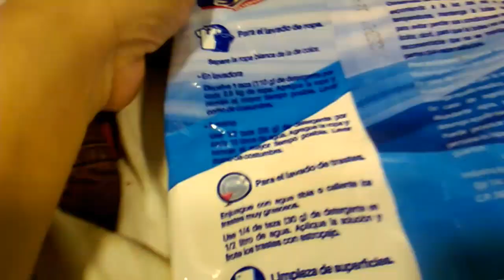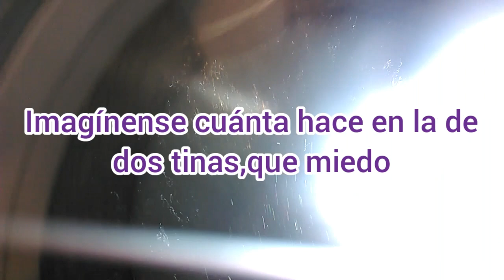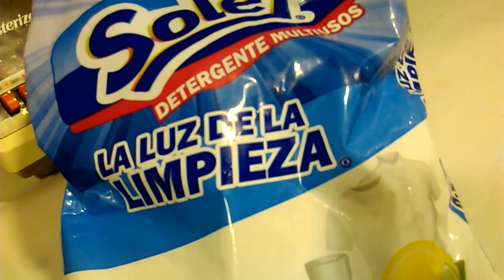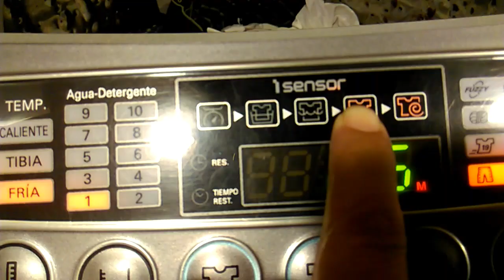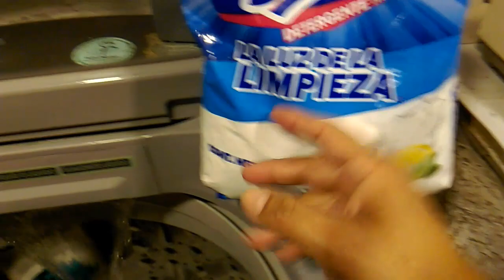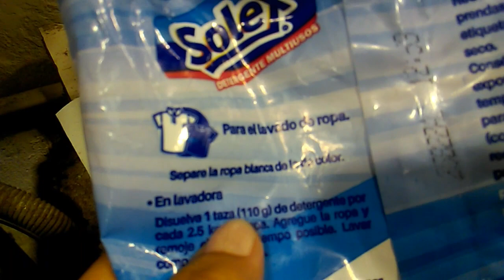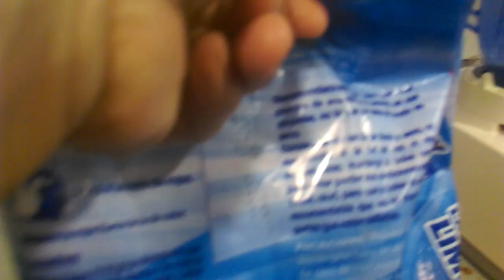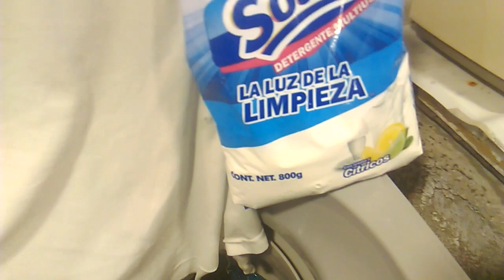Lavando ropa con jabón Solex un jabón que no sirvió,? 🤔